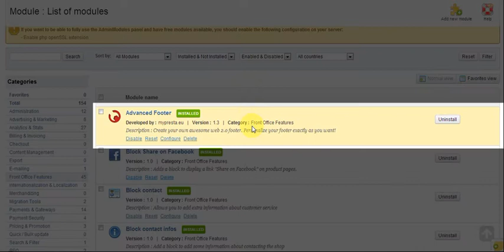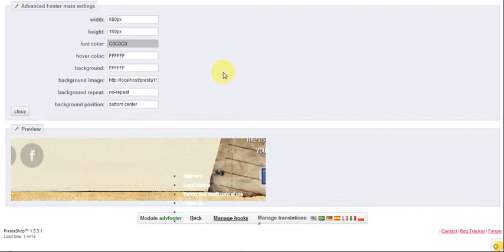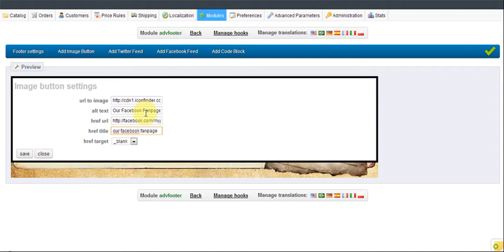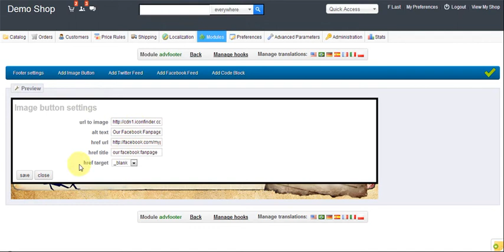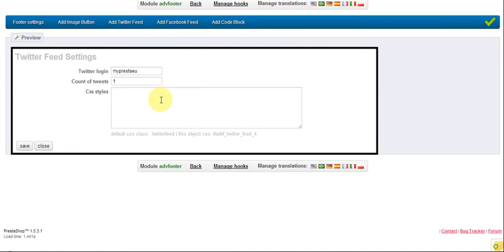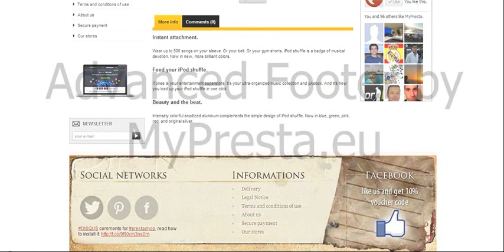Prestashop Module Advanced Footer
This Prestashop Module is a great Tool for creating own web 2.0 Footer.